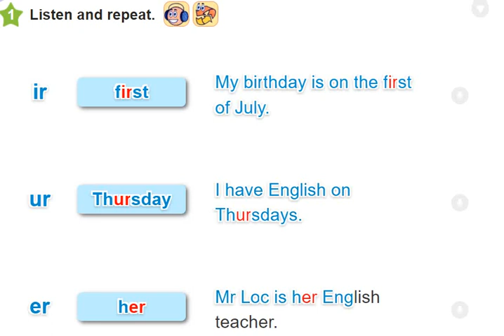cách đọc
0,01🤝🙏 🙏🏻luyệnnóitiếnganh